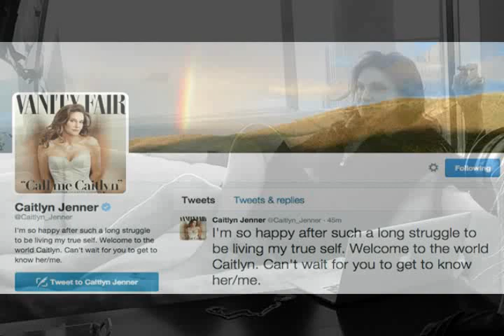Meet Caitlyn Jenner The Trasformation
Caitlyn Jenner